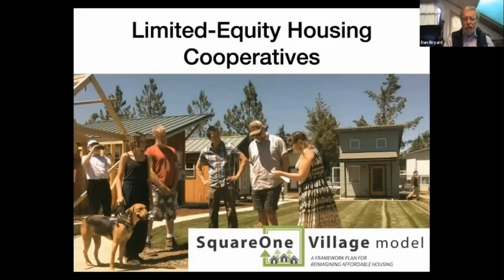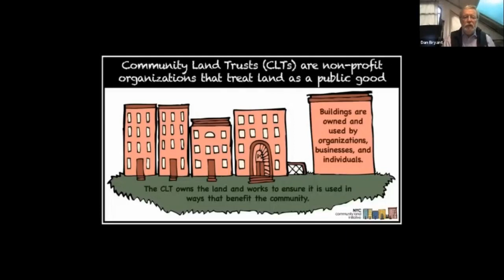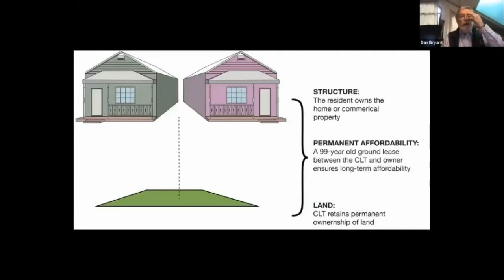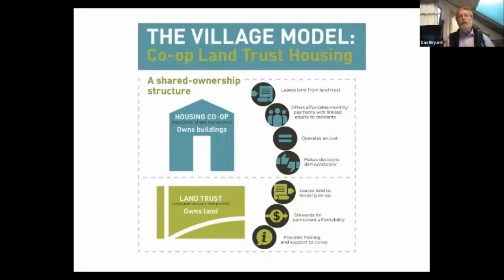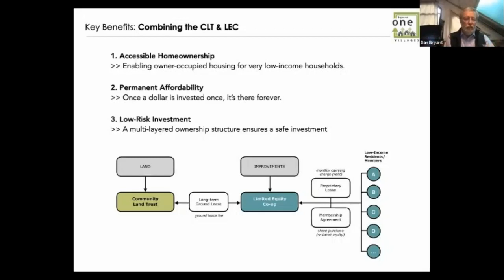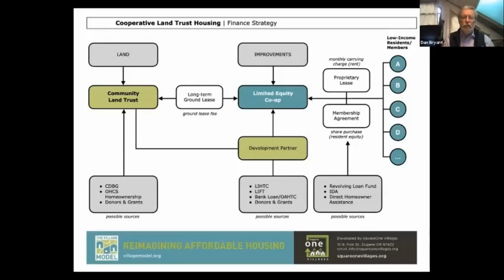How do we implement a Housing Cooperative in the Rogue Valley?